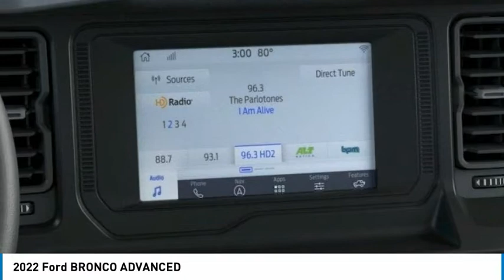2022 Ford BRONCO North Hollywood,Los Angeles,San Fernando Valley,Glendale,Burbank G20480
2022 Ford BRONCO ADVANCED

5500 Lankershim Blvd.

SUNRISE FORD NORTH HOLLYWOOD, PROUDLY SERVING NORTH HOLLYWOOD, LOS ANGELES, SAN FERNANDO VALLEY, GLENDALE, BURBANK, AND SURROUNDING CALIFORNIA LOCATIONS THIS AREA 51 2022 Ford BRONCO IS EQUIPPED WITH A , AUTOMATIC TRANSMISSION, AND RECEIVES AN ESTIMATED . NORTH HOLLYWOOD CALIFORNIA 91601. Area 51 2022 Ford Bronco 4WD 10-Speed Automatic 2.3L 4-Cylinder Turbocharged DOHC Recent Arrival! Awards: * NACTOY 2022 North American Utility of the Year